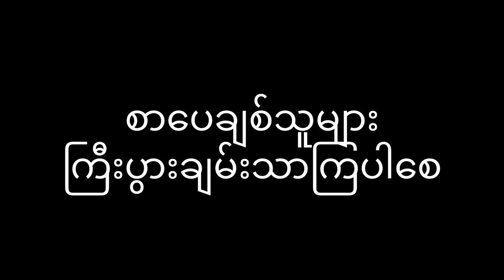ဆရာကြီးဦးအောင်သင်းရဲ့တန်ဖိုးရှိတဲ့ဆုံးမစကားများ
ဘေကုန်ရကျိုးနပ်ပါစေမယ်။
မိတ်ဆွေတို့အကျိုးတစ်စုံတစ်ရာရရှိအောင်တင်ဆက်ပေးသွားမှာဖြစ်ပါတယ်။
video#photo credit